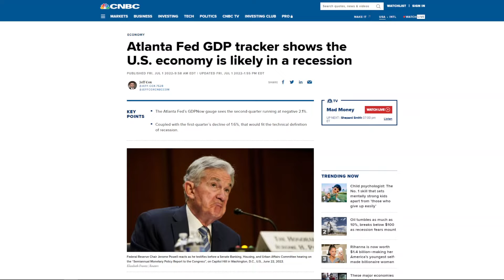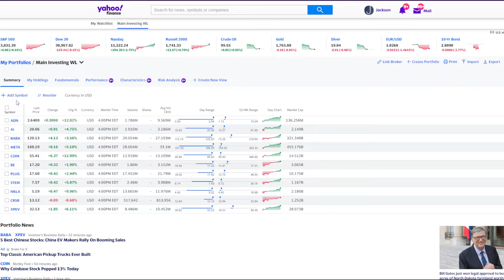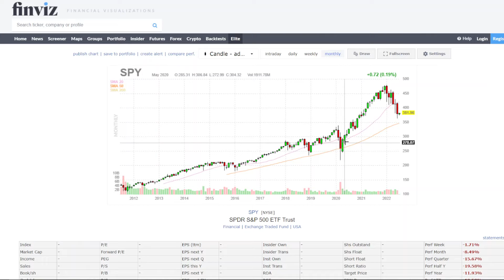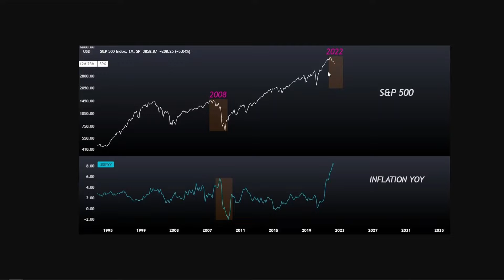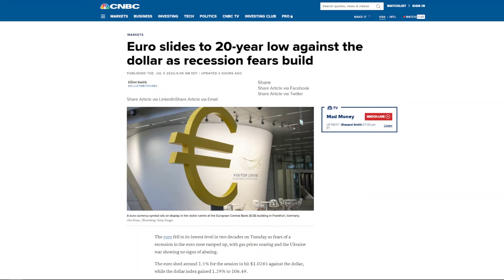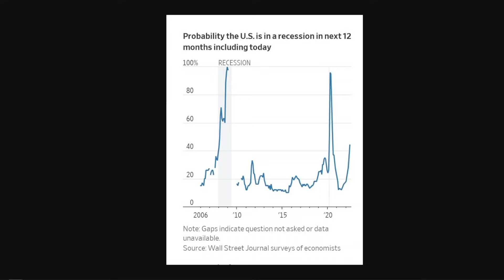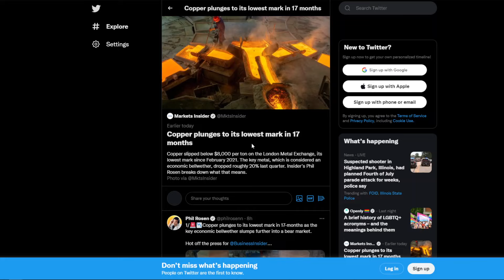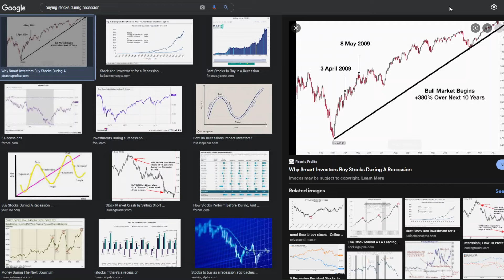URGENT: The Stock Market is Showing Signs of Bottom ($NKLA $PLUG $COIN $XPEV $BABA)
In this video, I explain why the stock market has been rallying over the past few days and the risk asset trend that's showing signs of a bottom 👍

✔ Favorite trading & investing books:
-Trading For A Living
-Trading In The Zone

0:00 The Leading Risk Indicator That's Signaling a Bottom
3:30 When Inflation Inflects, Stocks Will Moon
5:30 S&P500 Forward P/E is Cheap
8:20 Commodities Collapsing = Deflation